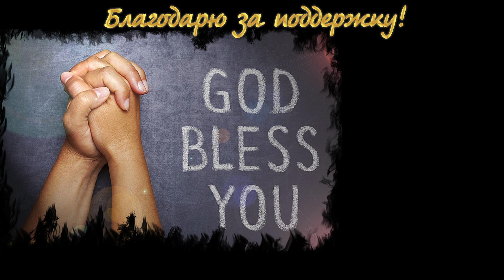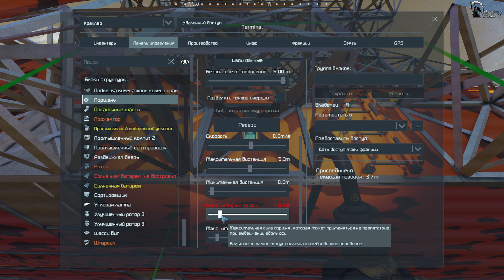Space Engineers🪐 №43 Scrapyard - Scenario🚧Сценарий Свалка!